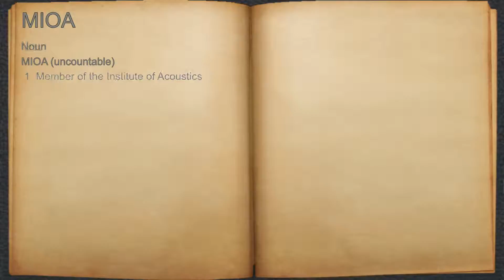What does MIOA mean?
A spoken definition of MIOA.

Intro Sound:
Typewriter - Tamskp